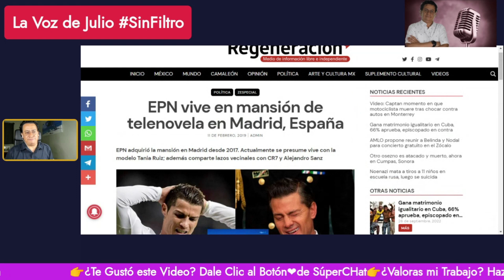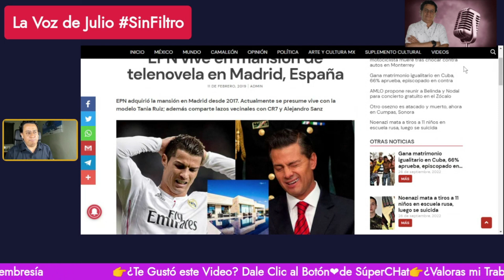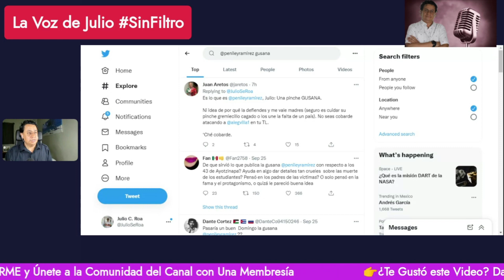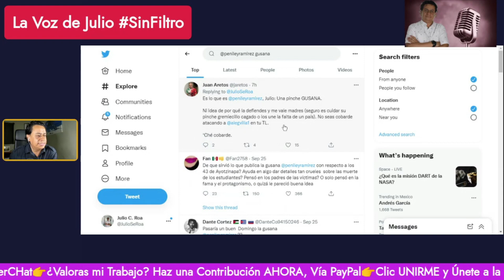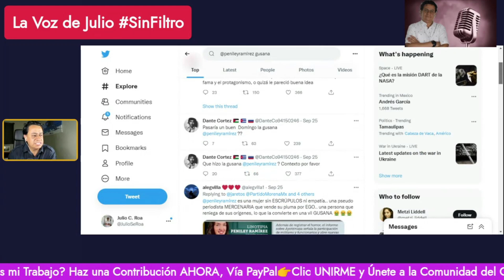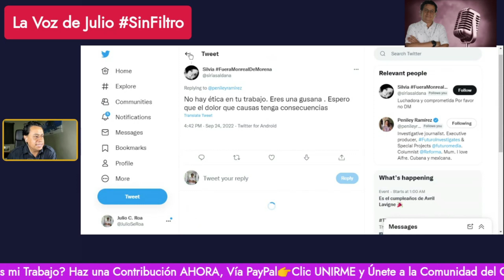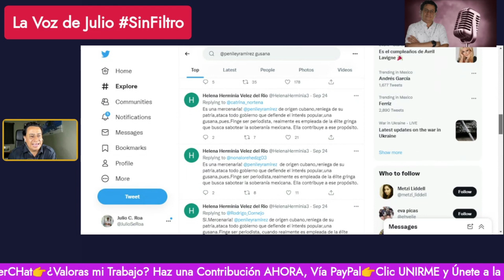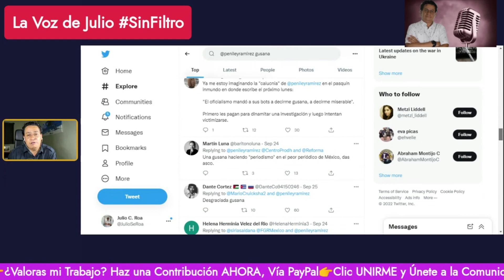¡Muy Grave! Obradoristas CONSERVADORES, “Sacan el Cobre”